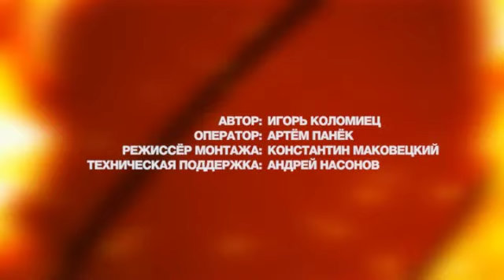Баскетбольные дневники УГМК - 4 Февраля 2016 г.